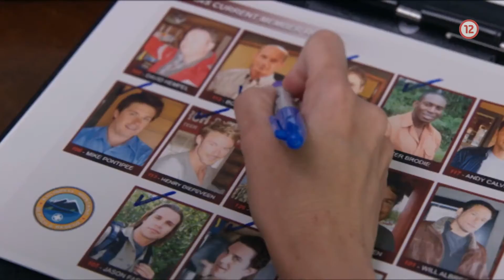Chlapi z kalendára (8.10.2016 o 20:30 na PLUSke)